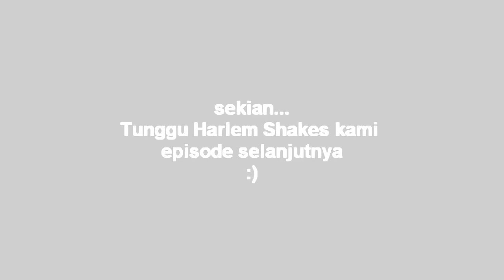Behind The Scenes Harlem Shakes All Edition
behind the scene harlem shakes buatan kami... terdapat keseruan tersendiri...cekidot